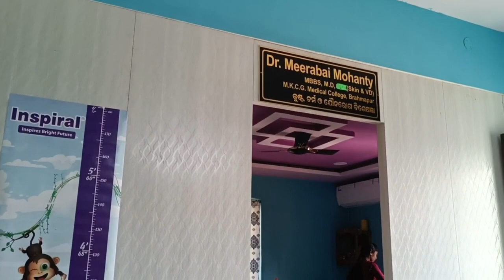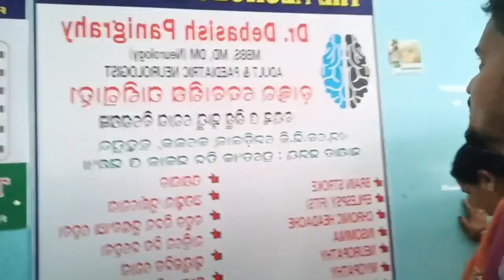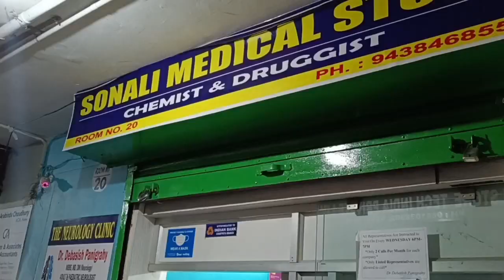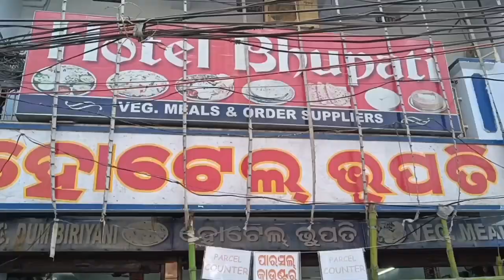କାହିଁକି ଆସିଛୁ ବ୍ରହ୍ମପୁର ଆଜି // ବହୁତ ଦିନପରେ ହୋଟେଲ ଭୂପତିରେ ଖାଇ ମଜା ଆସିଗଲା// SAGAR KAJAL ODIA VLOGS 💞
ଆପଣ ସମସ୍ତଙ୍କୁ SAGAR KAJAL ODIA VLOGS ଚ୍ୟାନେଲରେ ସ୍ବାଗତ। ଆଉ ସାଙ୍ଗମାନଙ୍କ ସହ SHARE କରିବାକୁ ଜମାରୁ ଭୁଲିବେନି ପ୍ଲିଜ। ଏହି ଚ୍ୟାନେଲରେ ଆପଣମାନେ DAILY LIFE VLOG, ODIA VLOG, VILLAGE LIFESTYLE, COOKING VLOG, TRAVELING VLOG, FAMILY VLOG, FAMILY GOSSIP ଭିଡ଼ିଓ ଦେଖିପାରିବେ।